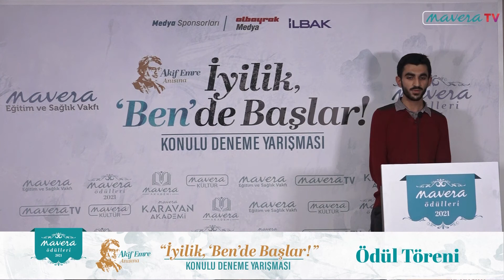YUSUF EMRE BOZAN- Fıtratın Çağrısı: İnsan, Aslına Dön! Yarışma Birincisi - Ödül Töreni Konuşması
“MAVERA ÖDÜLLERİ 2021- İYİLİK, ‘BEN’DE BAŞLAR! KONULU DENEME YARIŞMASI

2013 yılında kurulan Mavera Eğitim ve Sağlık Vakfı; insanlığa örnek olacak ahlaklı, ilim ve tevazu sahibi; sağlıklı ve erdemli nesiller yetiştirme gayesiyle yola çıkmıştır. Bu amaç doğrultusunda ulusal ve uluslararası birçok faaliyet icra eden vakfımız; ülkemizin geleceğinde söz sahibi olacak, muhtelif alanlarda nitelikli çalışma yapacağına inandığı gençleri imkanları nispetinde desteklemektedir.

Bu yıl dördüncüsü düzenlenecek olan Mavera Ödülleri; 2018 yılında “Kudüs”, 2019 yılında Aliya İzzetbegoviç Anısına: “Küresel Barış ve Adalet”, 2020 yılında ise Nurettin Topçu Anısına: “Fıtratın Çağrısı: İnsan, Aslına Dön!” konuları özelinde gerçekleştirildi.

Her yıl farklı bir konu özelinde icra etmeye niyetlendiğimiz ve geleneksel hale getirmek istediğimiz “Mavera Ödülleri” yarışmasının gayelerinden birkaçı da gençlerimizin sürekli muhatap olacağı mühim konularda farkındalıklarını arttırmak, bu nevi önemli konuların gençlerimizin gündeminde yer edinmesini sağlamak, geleceğimiz olan gençlerin ürettiği fikirleri, düşünceleri, tespit ettiği sorunları ve çözümleri ortak bir havuzda toplayıp çağı yakalamak; gençliğin bakış açılarını daha iyi anlayıp kuşak çatışmasını önleyecek köprüler oluşturmaktır.

Bu amaçlar doğrultusunda; düzenlediğimiz Mavera Ödülleri 2021, Akif Emre Anısına: İyilik, ‘Ben’de Başlar! konulu deneme yarışması ile, bu yılda tüm insanlığı ilgilendiren bir konuyu gündeme taşıdık.

Mavera Tv kanalında; Çocuk etkinlikleri, online atölyeler, kadın programları, sağlık, eğitim, dini sohbetler, aile, siyaset, tarih, ekonomi, edebiyat vs. gibi alanlarda özgün içerikler ve canlı yayınlar yapan kanalımızdan abone olarak ve bildirimlere açarak sizler de haberdar olabilirsiniz.